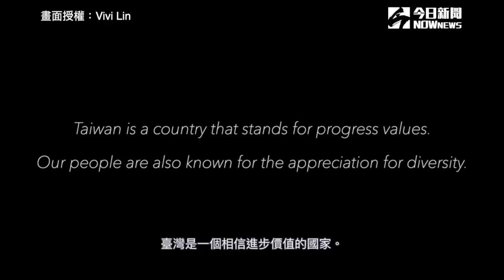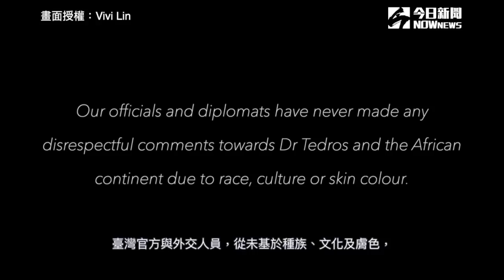譚德塞(Tedros)猛嗆台灣 留英女大生林薇(Vivi Lin)曝「雙語公開信」籲道歉